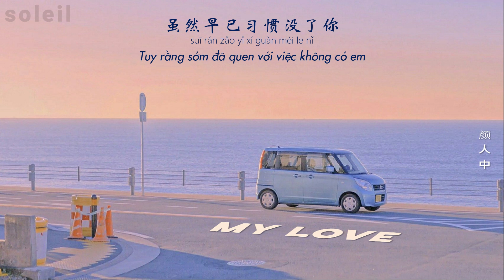vietsub // My love – Nhan Nhân Trung | My love – 颜人中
Lyrics video
|Song: My love
|Singer: Nhan Nhân Trung / 颜人中
|Translated by @soleil meimei
Vui lòng không re-up.